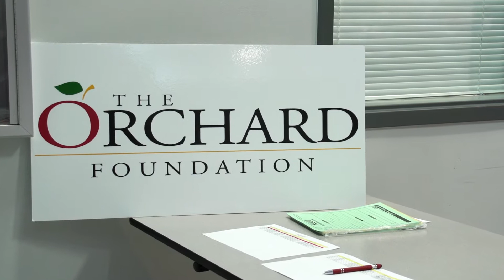Community Focus, The Rapides Foundation Education Initiative, Show 6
Learn more about The Rapides Foundation's Education Initiative.